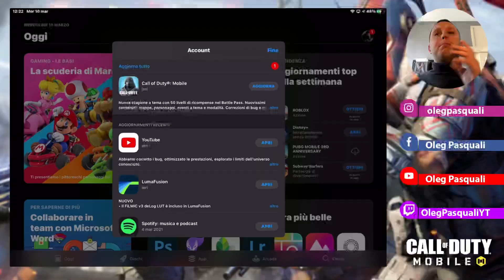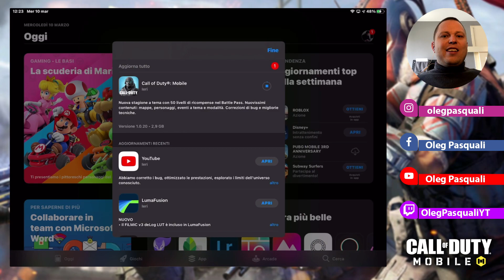Call of Duty Mobile: STAGIONE 2 RESA DEI CONTI - Aggiornamento Battleroyale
GUARDATE TUTTO IL VIDEO e LEGGETE LA DESCRIZIONE!

Salve amiche e amici! Eccoci con il nuovo aggiornamento della S2 di Call of Duty Mobile: Resa dei Conti! Mamma mia quante novità, tra cui il CAMION in BR, Mappa Shoothouse, e tante piccole ma grandi migliorie. Voi cosa ne pensate? Fatemelo sapere con un commento qua sotto.

Buona visione!